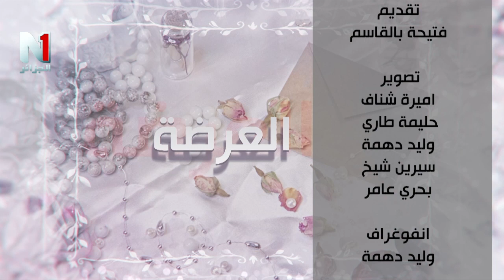نور الدين باريقو مع ابنه ضيفا سهرة العرضة